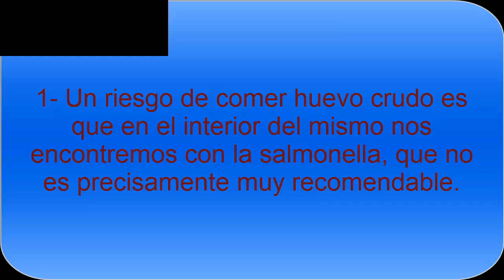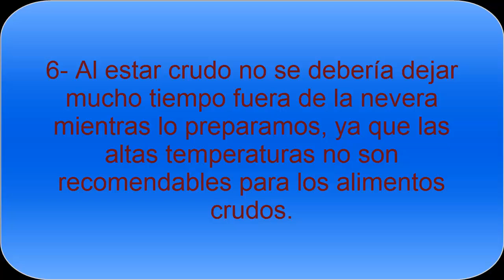¿Es peligroso comer huevos crudos? Peligros de comer huevos crudos- Todo Nutrición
Comer huevos crudos puede llevar aparejado una serie de riesgos. Es una costumbre extendida consumir huevos crudos para hacer retos, batidos de vitaminas, pero se deben tener en cuenta los posibles riesgos.